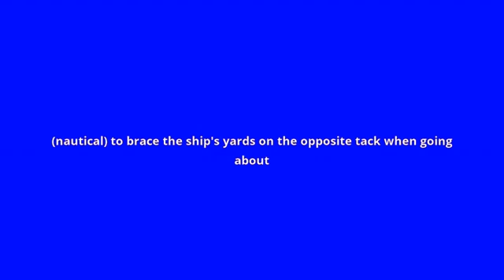what is the meaning of brace about